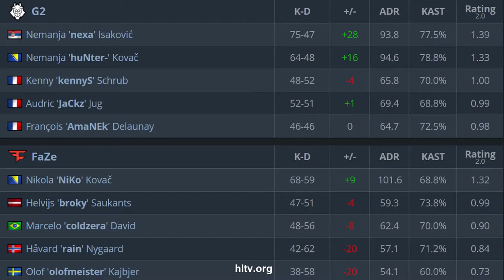CS:GO | G2 vs FaZe | ESL One: Road to Rio | KennyS NiKo olofmeister nexa coldzera •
Abreme
Ultimos videos •
Hardware de PC:
16GB RAM (2x8GB) 1600 Hyperx Fury